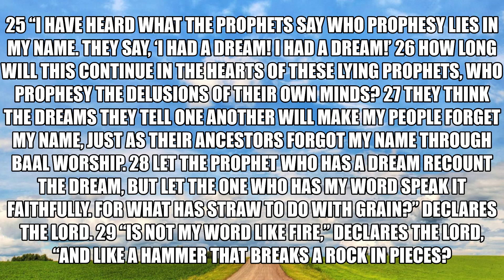I am a God who is everywhere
17 They keep saying to those who despise me,
    ‘The Lord says: You will have peace.’
And to all who follow the stubbornness of their hearts
    they say, ‘No harm will come to you.’
18 But which of them has stood in the council of the Lord
    to see or to hear his word?
    Who has listened and heard his word?  (Jeremiah 23:17-18)